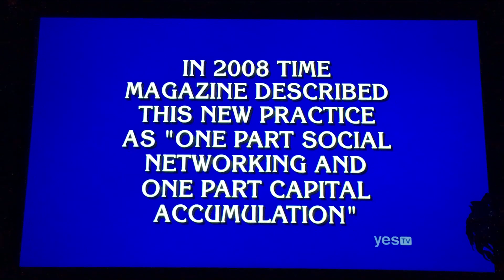Final Jeopardy, James Holzhauer becomes a 22-DAY CHAMPION (5/3/19)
I’m excited for the Teacher’s Tournament :) I wonder how the first game will be on Monday 👍🏼🤔